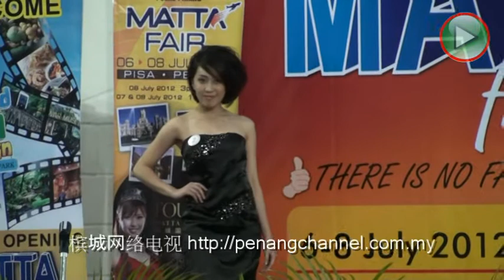Miss Tourism MATTA Penang 2012 Round 1 - Novel Woo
Vote for Novel Woo

2nd Step : Like The Contestant You Like.

3rd Step : Share On Your Wall , Thank You